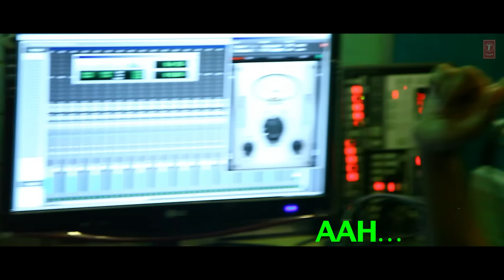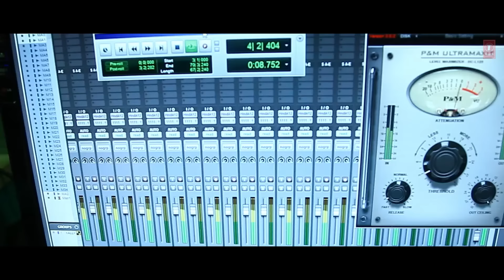WELCOME BACK (Theme Song) Video | Abhishek Ray | T-Series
Presenting 'Welcome Back (Theme)' video song in the voice of Abhishek Ray from bollywood movie Welcome Back exclusively on T-Series.

Welcome Back Star Cast : ANIL KAPOOR, JOHN ABRAHAM, NANA PATEKAR, SHRUTI HAASAN, NASEERUDDIN SHAH, OM PURI, PARESH RAWAL & OTHERS.

Set it as your Caller Tune SMS WBK to 54646

SONG: WELCOME BACK - THEME
SINGER: ABHISHEK RAY
RAP: ABHISHEK RAY
LYRICS: MANVENDRA
ENGLISH LYRICS: ABHISHEK RAY
MUSIC LABEL: T-SERIES